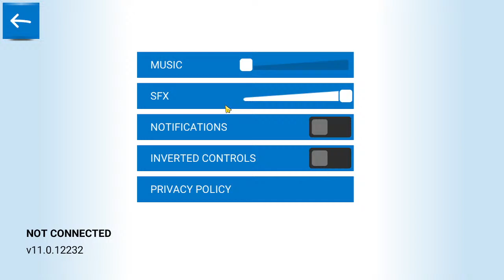Epic Hot Wheels Race Off Gameplay Part 3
Gameplay Hot Wheels Race Off. Enjoy with me. Thanks

supra,pixel car racer supra mk4,pixel car game,toyota supra mk4,toyota supra,supra mk5,pixel car racer hacks,pixel car racer black turbo,pixel car racer,pixel car racer fastest car,pixel car racer money glitch,pixel car racer hack,gear setting,nissan,toyota,bmw,nissan gtr r34,gtr r35,paulwalker,minegaming92,pixelcarracer pcr pixelcar frlegends,paul walker crash,paul walker death scene,paul walker,paul walker supra mk4,skyline,pcr game,toyota supra mk5Get ready for some high-speed racing action in Pixel Car Racer! In this video, we tackle the challenge of building Han Lue's iconic car from the Fast & Furious series. Watch now to see how we recreate this legendary vehicle in pixel form. If you're a fan of the Fast & Furious franchise or just love racing games, this video is a must-watch! Don't miss out - hit play now! PIXELCARRACER FastandFurious HanLue Gaming WatchNow Title: "How to Build Han Lue's Fast & Furious Car in Pixel Car Racer: Step-by-Step Guide"